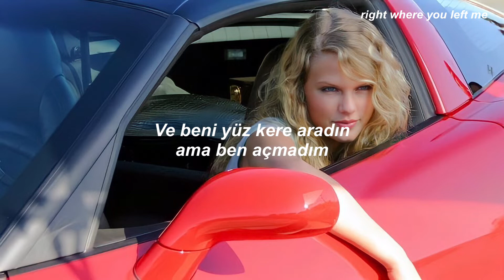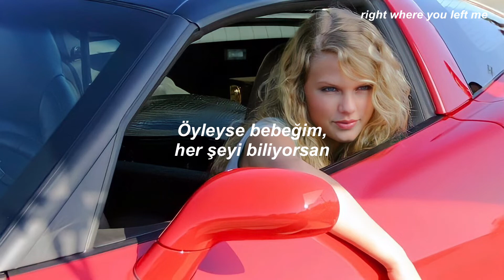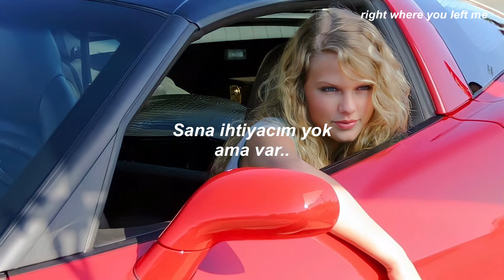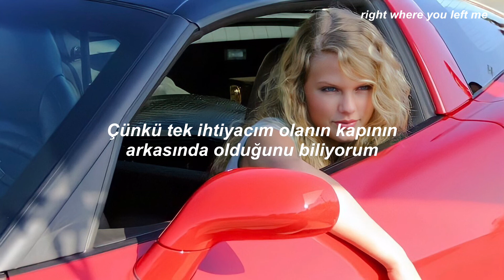Taylor Swift - The Other Side Of The Door // Türkçe Çeviri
Lyrics

In the heat of the fight I walked away
Ignoring words that you were saying
Trying to make me stay
I said, "This time I've had enough"
And you've called a hundred times
But I'm not picking up
'Cause I'm so mad I might tell you that it's over
But if you look a little closer

I said, "Leave," but all I ready want is you
To stand outside my window throwing pebbles
Screaming, "I'm in love with you"
Wait there in the pouring rain
Come back for more
And don't you leave 'cause I know
All I need is on the other side of the door

Me and my stupid pride are sitting here alone
Going through the photographs, staring at the phone
I keep going back over things we both said
And I remember the slamming door
And all the things that I misread
So babe if you know everything
Tell me why you couldn't see
When I left, I wanted you to chase after me

Yeah, I said, "Leave," but all I ready want is you

And I'll scream out the window
I can't even look at you
I don't need you but I do, I do, I do
I say, "There's nothing you can say
To make this right again, I mean it, I mean it"
What I mean is

With your face and the beautiful eyes
And the conversation with the little white lies
And the faded picture of a beautiful night
You carried me from your car up the stairs
And I broke down crying, was she worth this mess?
After everything and that little black dress
After everything I must confess, I need you